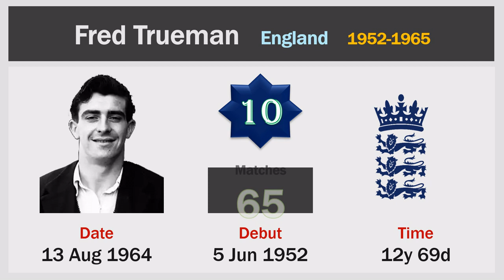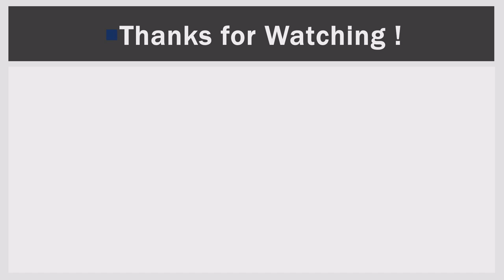Fastest Bowlers To Take 300 Test Wickets | Top 10